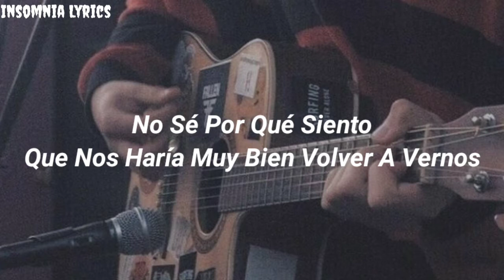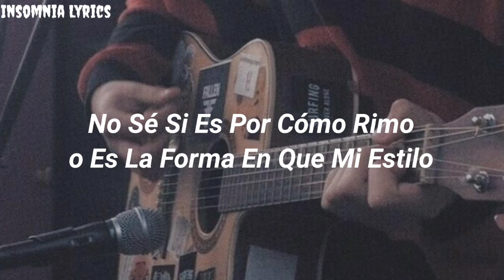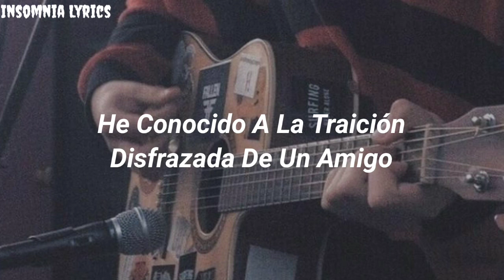Dani - A Mi Lado (Sub Español)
No insistas en recuperarlo...

[Letra]

No sé por qué siento
Que nos haría muy bien volver a vernos
Tu perfume me trae buenos recuerdos
Y me hace sentir lo que sentía en esos tiempos
De la última vez que te vi a hoy
Pasaron cosas malas en el medio
Me gustaría contártelas en algún momento
Pero ahora estoy contento

Porque camino sobra'o, sobra'o
No sé si es por cómo rimo
O es la forma en que mi estilo
Se mantiene para'o, para'o
He conocido a la traición disfrazada de un amigo
Así que estoy preparado, eh
Sé quién no estuvo en las malas
Y hoy que vivo de las buenas
No te quiero a mi lado, eh
No te quiero a mi lado, no

El que no estuvo en las malas
Que hoy no llame ni pa’ fiesta' (yeah)
Dani, ¿dónde estás que no contesta'?
¿Y dónde estabas vos cuando tocaba pa' cuarenta?
¿Podrás llamar mañana? Disculpame las molestias

Acá na' es comprado y mucho menos es de renta
Las cosas son como son, no se aparentan (yeah)
Y pensar que estuvimos tan cerca
De hundirnos en un pozo y salimos de la mierda

No quiero a mi lado quien no estuvo acá
Cuando éramos pobres y no había na'
Están esperando que me caiga pa' atrás
Pero eso no va a pasar

Mami, ya me gané el cielo, así que tranquila
Aprovecho el dolor cuando me inspira
Si no lo escribo, al segundo se me olvida
Y termina siendo una de esas canciones que se tiran

Como tantos recuerdos y fotos con cartas
Que se terminaron quemando
El tiempo que pasa no vuelve
Yo no lo perdí, más bien lo invertí
Para ahora poder malgastarlo
Hoy vivo feliz y ni en un día gris
Me paro para lamentarlo

Eso no va a pasar
Y eso no va a pasar